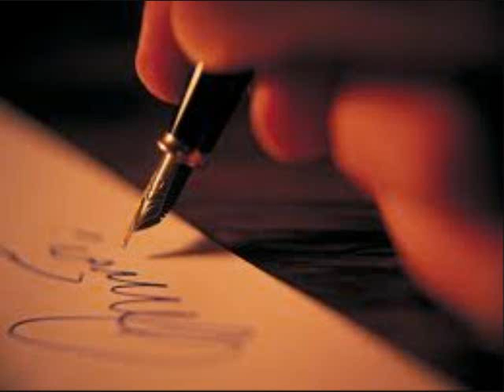Canto de paz.wmv